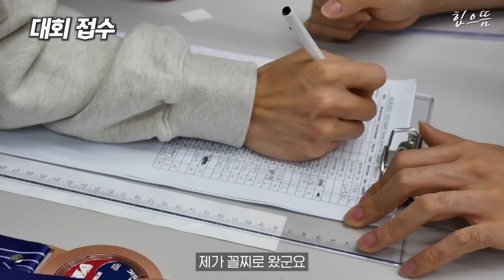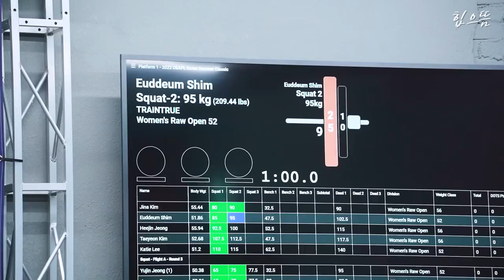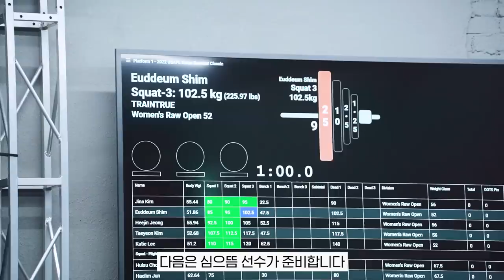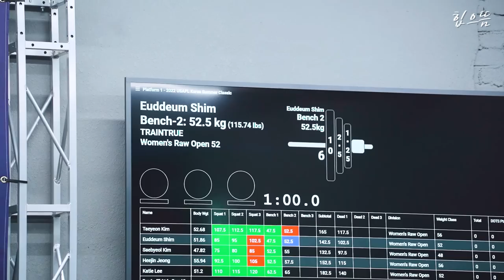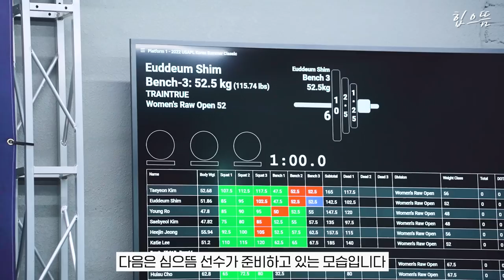[ENG] 심으뜸, 데드리프트 120kg 도전